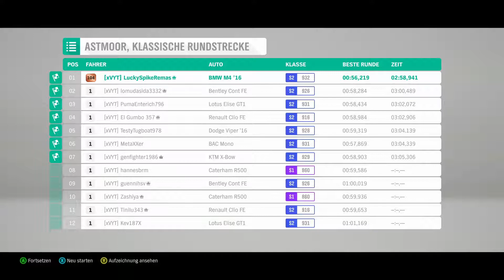BMW M4 GTS / Forza Horizon 4